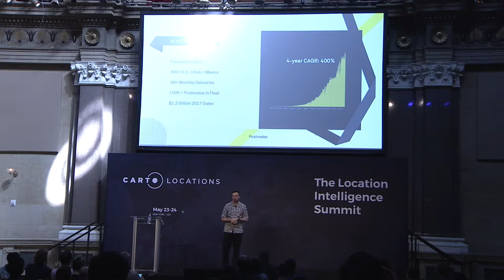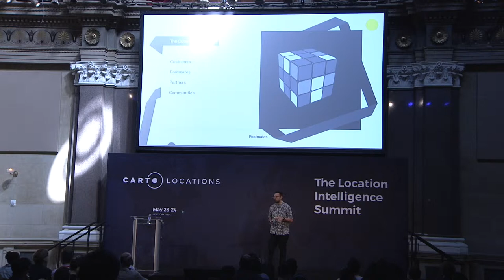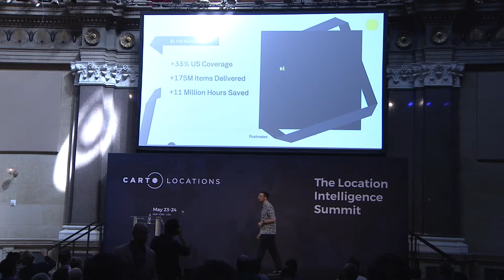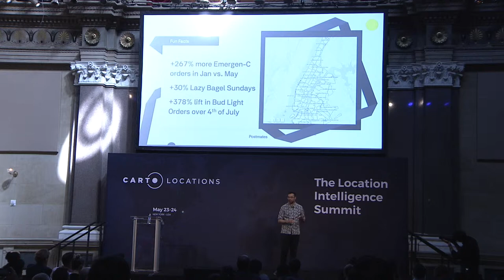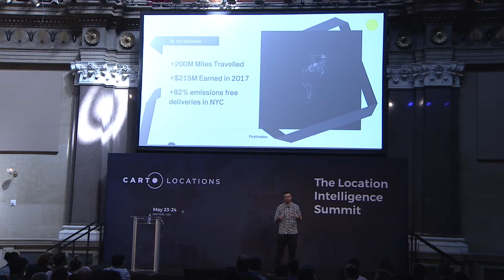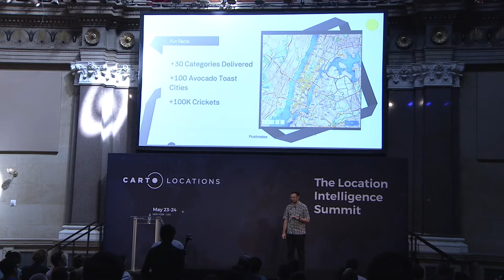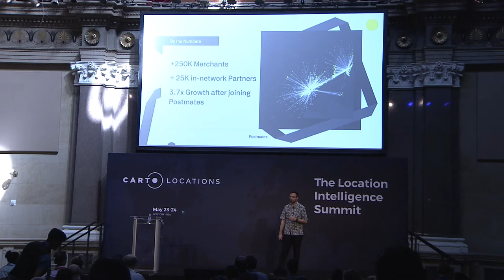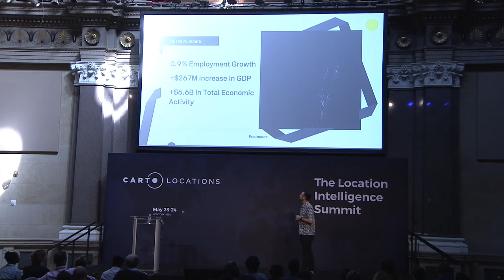Visualizing How On-demand is Transforming Commerce & Communities - CARTO Locations 2018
In this keynote, the Product Director of Postmates, Enu Herzberg, discusses how the company revolutionized the OnDemand space by focusing on the local demand.